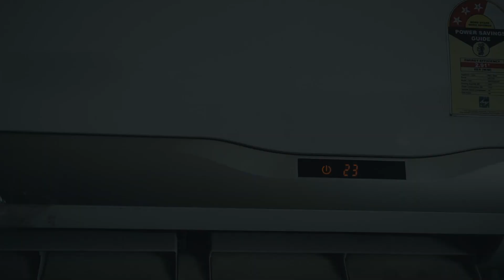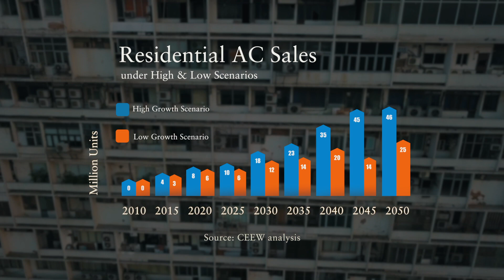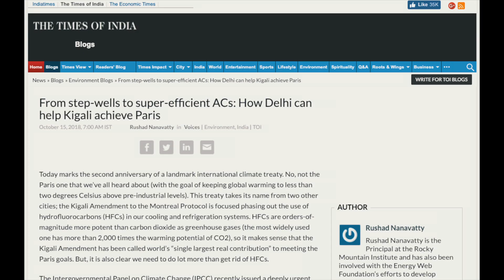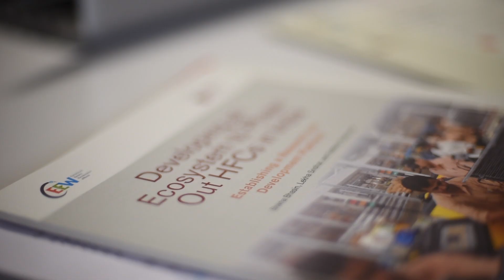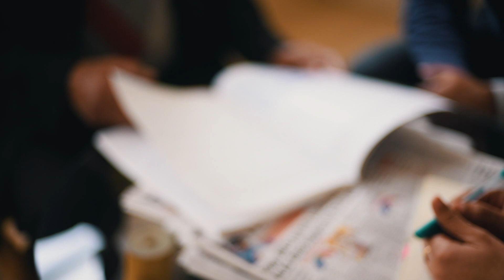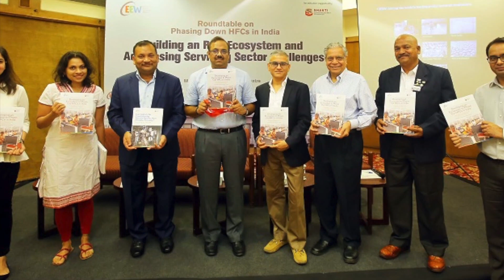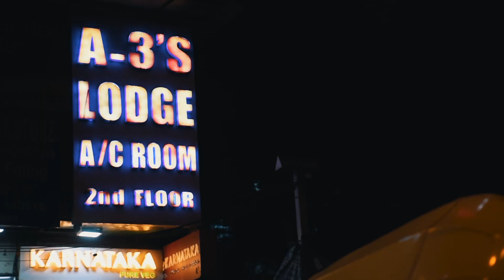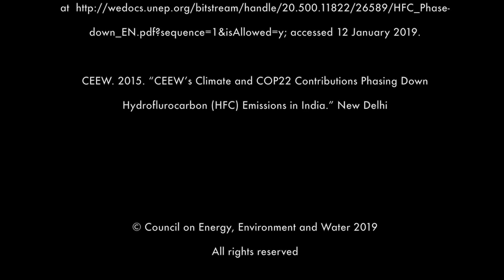Phasing down India's Hydrofluorocarbons Emissions : A Call for Action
In 2016, as part of the Kigali Amendment to the Montreal Protocol, India agreed to curtail its hydrofluorocarbon (HFC) emissions by 85 per cent before 2047. This short film provides insights on challenges in creating an ecosystem for a successful refrigeration transition, top regulatory options that India could adopt, and how policy certainty could lead to gains for domestic priorities such as Make in India, Skill India Mission, Energy Efficiency Mission, and Doubling of Farmers’ Incomes.

HFCs have a very high global warming potential, up to 1400 times more damaging to the climate than CO2 and are commonly used in refrigeration and air-conditioning.

The film is produced by the Council on Energy, Environment and Water (CEEW), with support from the Norwegian Environment Agency. Created by Emotive Lens.